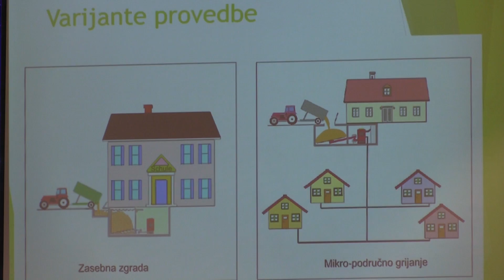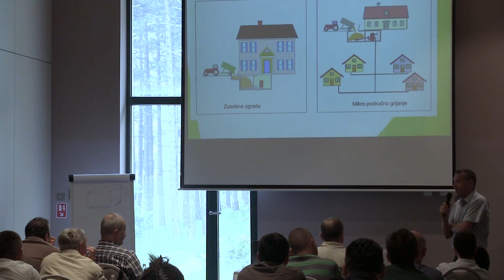Trening o razvoju održivog tržišta bioenergije u Srbiji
Predstavljamo Vam utiske učesnika treninga o razvoju održivog tržišta bioenergije u Srbiji, koji je održan na  Zlatiboru.